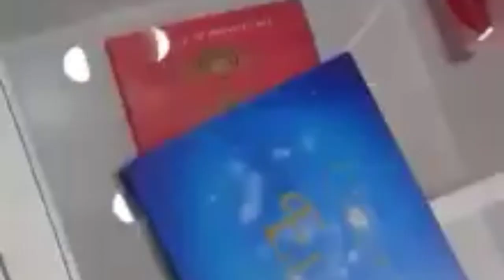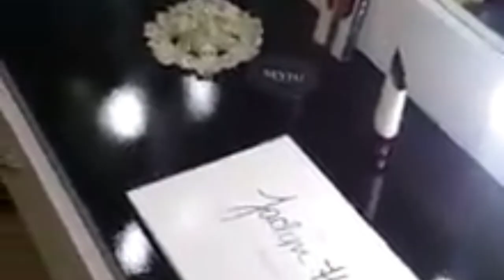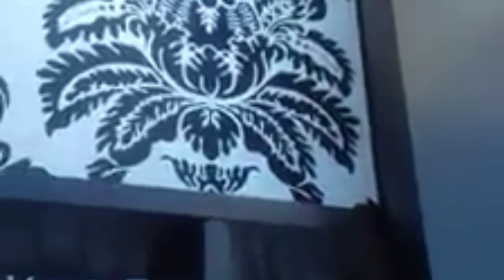TOCADOR 😍😍HOLLYWOOD TRABAJO DE MI ESPOSO 6 de octubre de 2020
HOLA MIS AMORES LES MUESTRO ESTE TRABAJO QUE INTALO MI ESPOSO AYER LUNES ESPERP Y LES GUSTE

👉COMPARTE

👉YESENIAMADRIZ2574

GRUPO FACEBOOK
👉YESENIA MADRIZ DECORACIONES